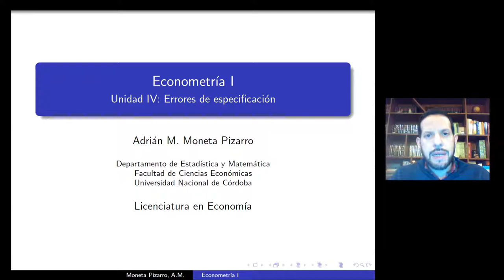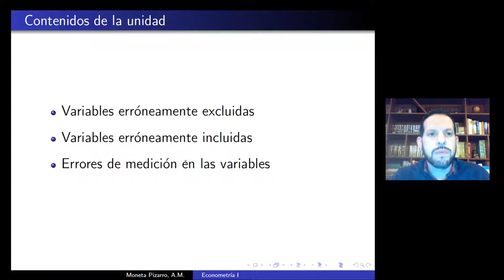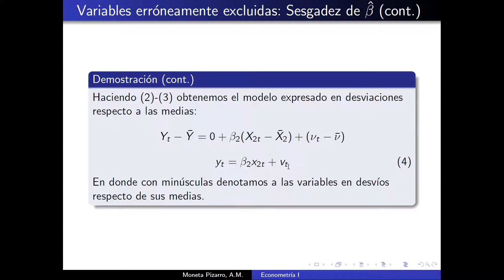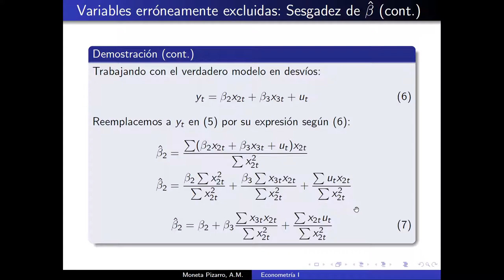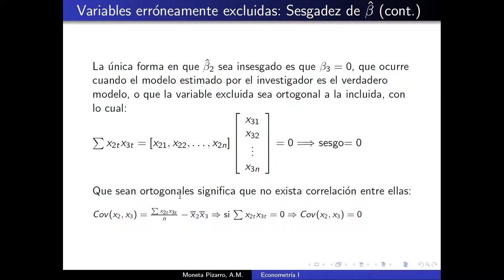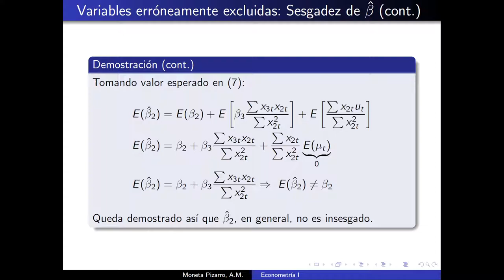Unidad 4 Clase 1 Econometría I Moneta Pizarro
Temas: Variables erróneamente excluidas. Sesgadez del estimador MCO.